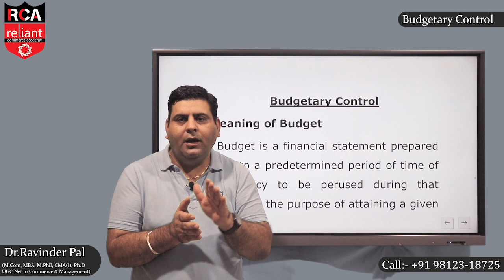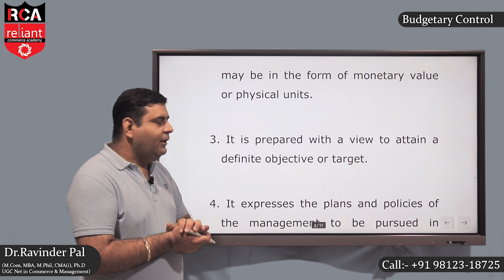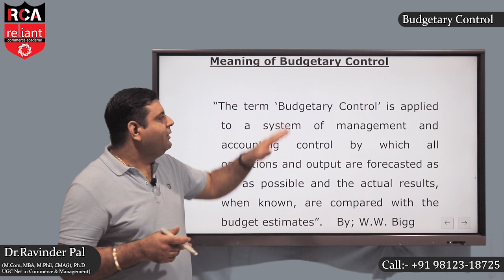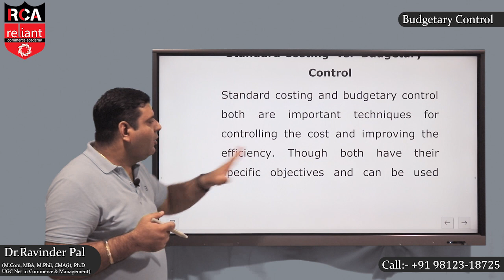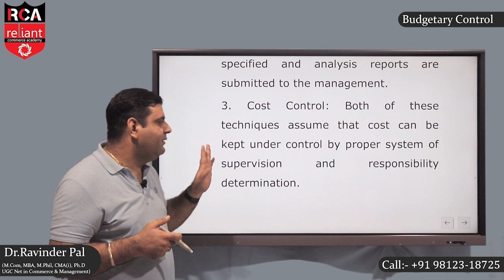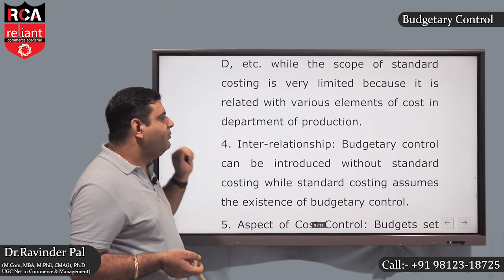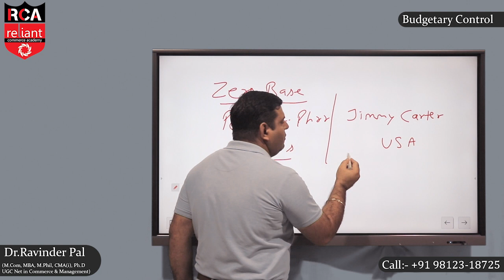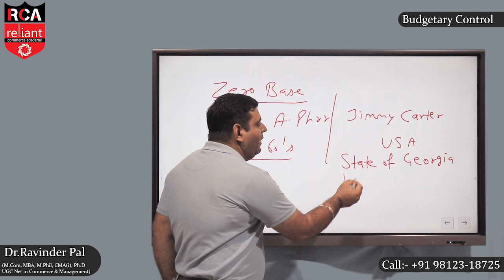Budgetary Control || NET Exam 2021 Preparation || Accounting and Auditing UGC NET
In this video, we will be learning about Topic Budgetary Control from Unit-2 Accounting and Auditing UGC NET. This will help you in NET Exam 2021 Preparation

🔴 If you want to access the full lectures, then you need to Install Our Mobile Application by Clicking

🔴 If you an iOS user, then don't worry! Our application is also available on the Apple Store

🔴 For Registration or any enquiries, you can give us a call at 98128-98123,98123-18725